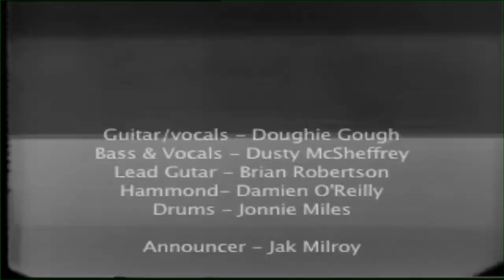The Kelvinators Live @ "The Third Eye Centre", March 1977.mov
This was part of an exhibition at CCA of early video footage recorded at the "Third Eye Centre" in the 70s. When the "Third Eye Centre" closed down the video tapes were rescued by Jak Milroy from being skipped. Jak organised gigs and concerts and was the technician for a period at the Third Eye Centre in the 1970s The footage was recently digitised and shown as part of the exhibition.